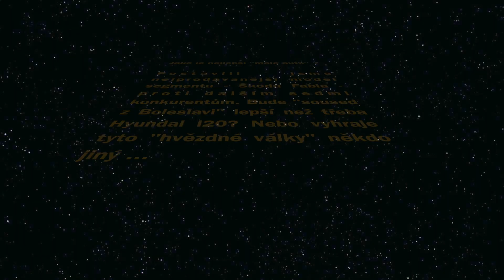Upoutávka na test Škoda Fabia vs 7 konkurentů